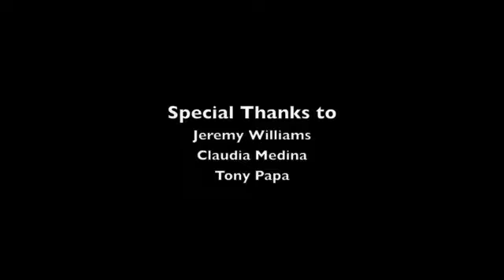Neko Rei—Wobble Mouse (Ganga Giri opener July 30, 2010)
Live didgeridoo-infused tribal electronica by Powell River band Neko Rei.
Performed live at the Lund Gazebo July 30, 2010.